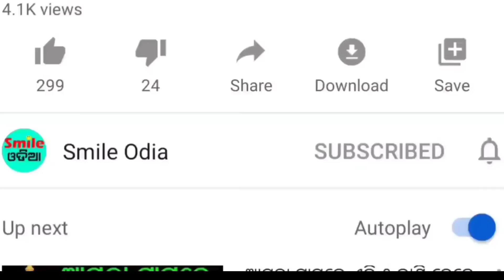TODAY Breaking News || 15 Oct 2022 || Nabin Patnaik New scheme Kalia jojana beneficiary, News Odisha